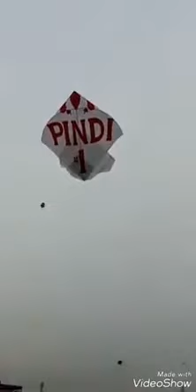40 Tawa | Biggest kite & King of Rawalpindi Basant 2018.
Rawalpindi City Basant 22,23-Feb-2018 | video 2